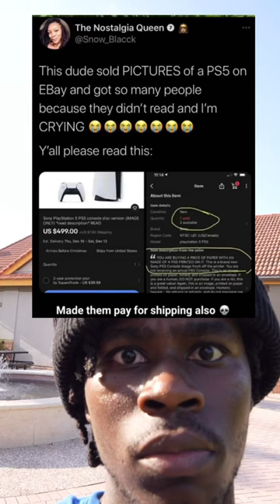This dude sold PICTURES of a PS5 on EBay and got so many people because they didn't read and I'm